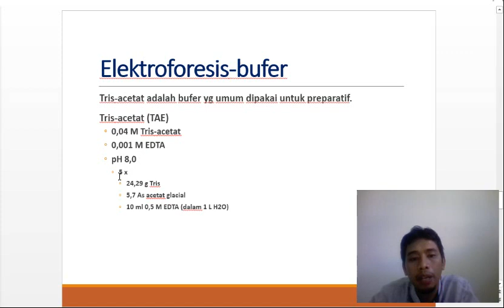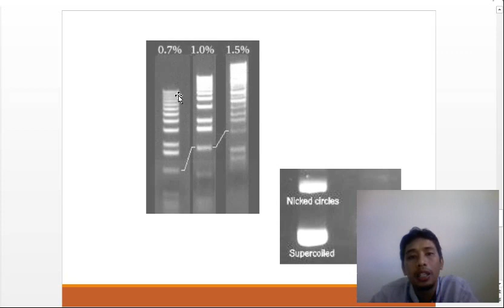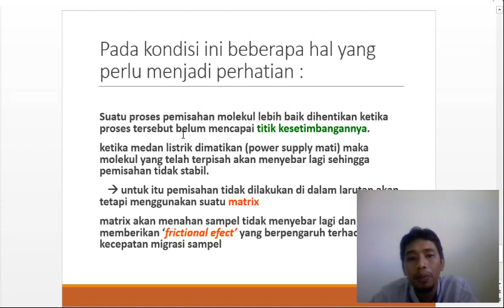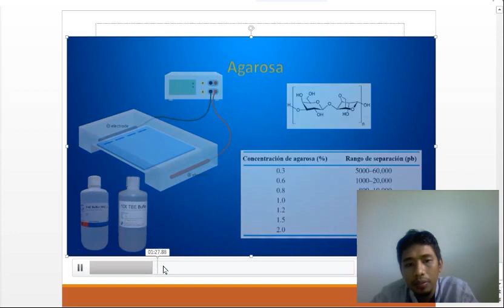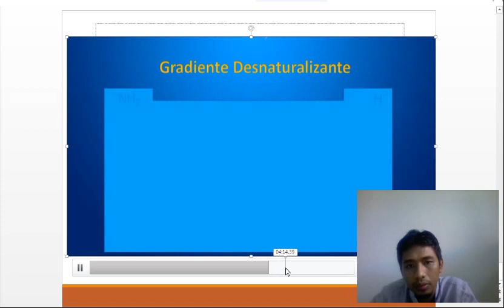Elektroforesis part II